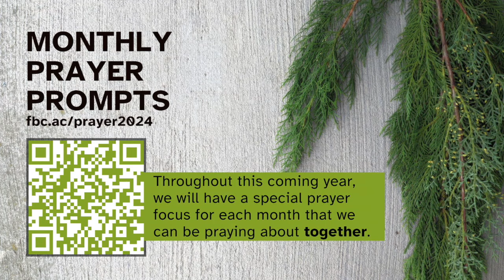First Look at Sunday January 14